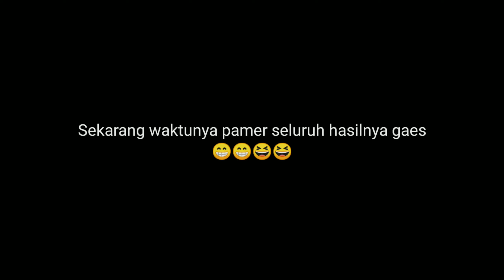Luar Biasa !!! Mancing hujan hujanan, hasil strikenya bisa menuhi kapal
Mancing dalam keadaan cuaca buruk tak mesti menghasilkan tangkapan buruk juga gaes.. Alhamdulillah hasilnya melimpah